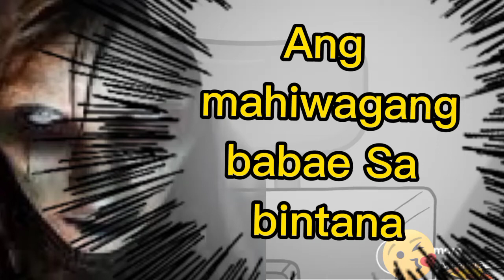babae sa bintana tagalog animation story anime pinoy horrorstories #2022